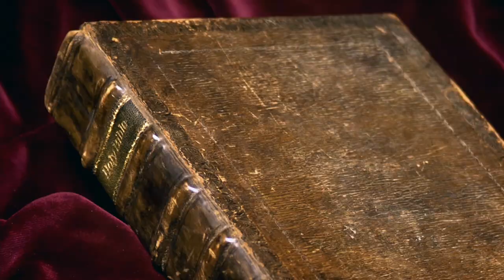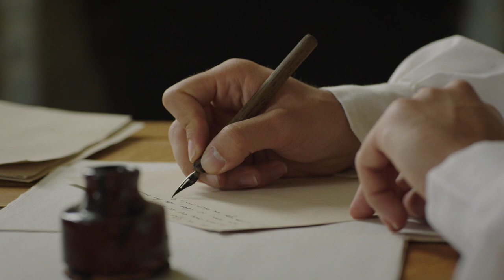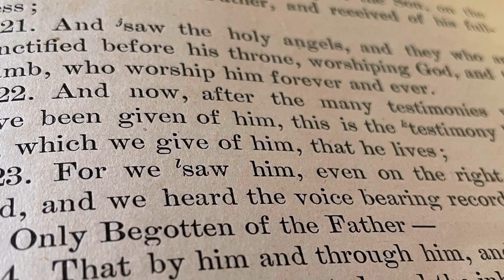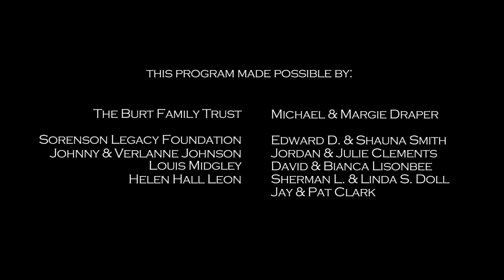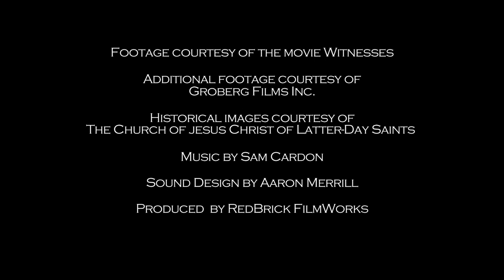Episode 6: Sidney Rigdon and the Witnesses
Witnesses of the Book of Mormon—Insights: Sidney Rigdon was a fiery orator, a defender of the faith, and Joseph's Smith's right hand for many years, who also experienced shared revelations with the prophet. And yet, after the death of Joseph, he left the Church, founding one of his own. Who was this former minister from Ohio?

This is Episode 6 of a series compiled from the many interviews conducted during the course of the Witnesses film project. This series of mini-films is being released each Saturday at 7pm MDT. These additional resources are hosted by Camrey Bagley Fox, who played Emma Smith in Witnesses, as she introduces and visits with a variety of experts. These individuals answer questions or address accusations against the witnesses, also helping viewers understand the context of the times in which the witnesses lived. This week we feature Gerrit Dirkmaat, Associate Professor of Church History and Doctrine at Brigham Young University.

Learn about the documentary movie Undaunted—Witnesses of the Book of Mormon